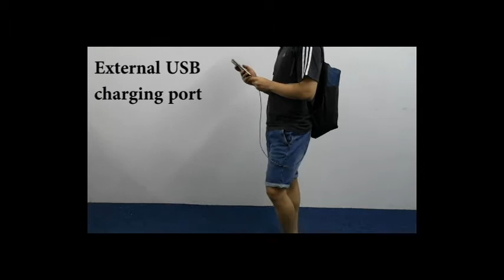Travel Star 9933 Anti Theft Design Premium Double Strap Travel Backpack with Password Lock